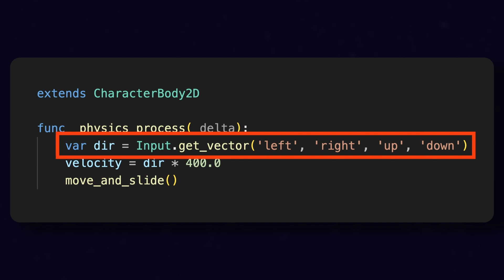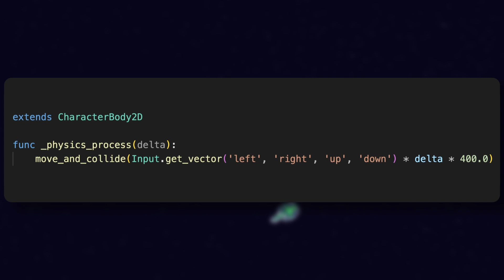I coded a 2D player controller in 2 LINES! (Godot 4)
In Godot 4, it's easy to make a player controller script, both for 2D and 3D. But... how much could we actually shrink it down? Can we implement this in just 2 lines of code? (Spoiler: yup!)
Time for a little Godot/GDScript game dev challenge!